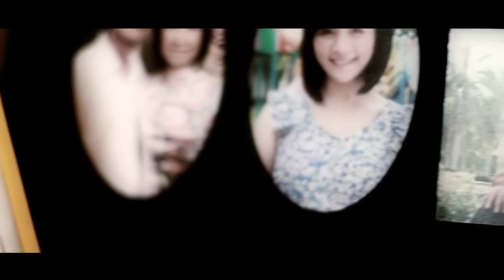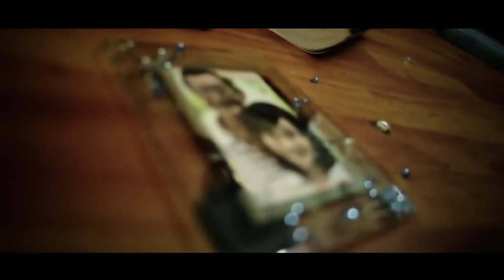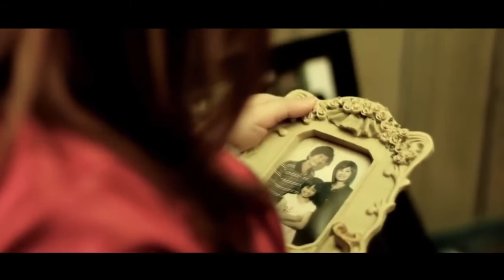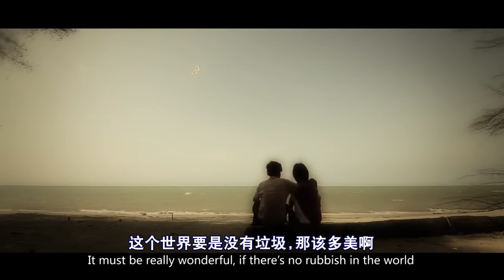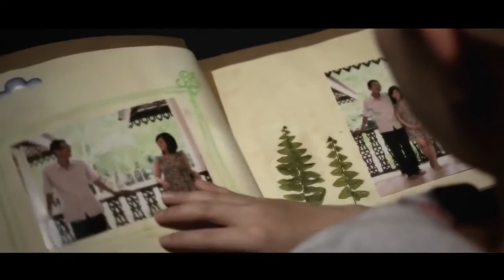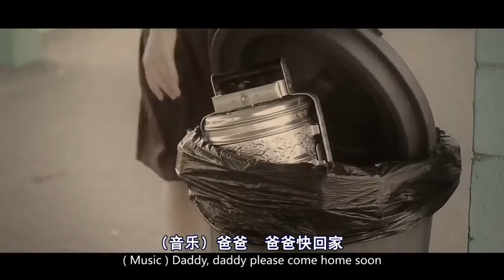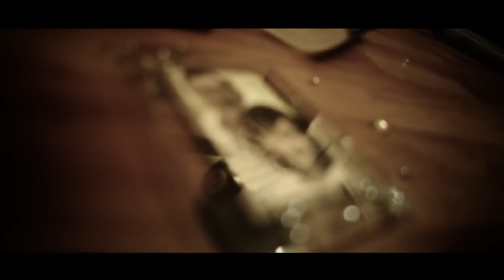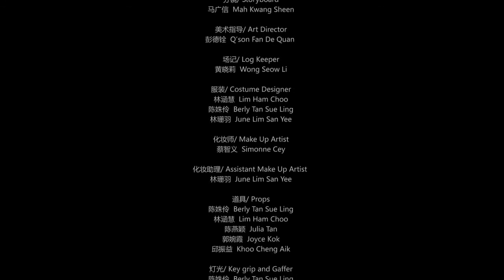The Garbage Love (Try Not To Cry Watching This Movie)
This short film will be through a single-parent family story to describe a contradiction between father and daughter with no understanding, and also bring out the school, social and environmental protection of various topics.
In the story's daughter, tsz hin, really hate to waste recycling and porters for career's dad. Since Dad is deaf-Mutes, plus personality introvert, so not good at communication and daughter. With the daughter grow up and getting more and more inconsiderate of dad, tsz hin forget the past, the father's love. At the same time also because dad's inclusive, tsz hin dad is increasingly unreasonable, until the escalation of feelings between father and daughter almost broken.
Dad, a day old go and zi xin mind on the father's love and hate have been wrapped around her thoughts. For her, leave is not a good choice? But lost, and whether she'll regret ever did everything?